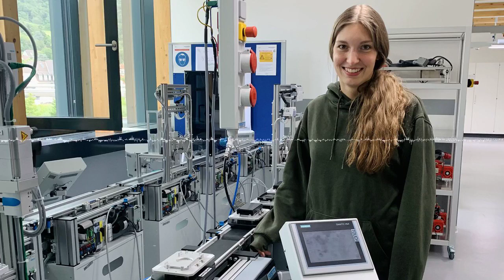Teresa und ihr Weg zur Mechatronikerin bei Freudenberg || Mechatroniker/-in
Teresa war seit ihrer Kindheit an Technik interessiert. Früh war ihr klar, dass sie in diesem Bereich eine Ausbildung machen möchte. Im neuen Bildungszentrum von Freudenberg hat sie die Möglichkeit die Grundlagen der Mechanik und der Elektronik in ihrer Ausbildung zur Mechatronikerin zu vereinen. Wie sie sich dabei fühlt, die einzige Frau in ihrem Ausbildungslehrjahr zu sein und wie es ist mit dem eigenen Vater zusammen zu arbeiten, das erfahrt ihr in dieser Folge.

Lass dich inspirieren und finde deinen persönlichen Weg!

Hast du Fragen an Teresa und/- oder an uns?

Wir matchen dich mit deinem zukünftigen Ausbildungsbetrieb in Mannheim, Heidelberg, im Rhein-Neckar-Kreis und im Neckar-Odenwald-Kreis.